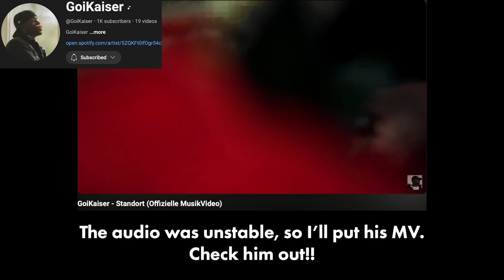GREATEST Reactions When I Speak Their Native Language! - OmeTV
This time, Japanese polyglot spoke 10 languages. I got greatest reactions and so many epic encounters! They got endlessly shocked when I speak their native language. This video immediately became my favorite!
Currently, I speak 12 languages, which I studied properly. These are English, Spanish, French, Portuguese, Arabic, Indonesian, Russian, Hindi, German, Turkish, Chinese, Thai, and Korean. And now I'm learning Polish! Apart from that, I speak Japanese for sure, which is my native language.
Furthermore, I know a tiny bit of Italian, Swedish, Romanian, Farsi, Swahili, Tagalog, Burmese, Geogian, Finnish, Uzbek, Kazakh and Bengali!

[ Timestamps ]

00:00 - Intro
00:31 - (Serbian) They smiled as soon as I spoke their native language!
01:16 - (German) Greatest Reaction when I speak his languages
05:06 - (Russian) She had heart attacks when I surprised her with languages
12:06 - (Korean) We SHOCK each other by speaking languages!
16:41 - (Polish) Best of the best Heart-warming conversation with a cool Polish girl
23:50 - Outro

ISRC: USUAN1100644

✘ Title: Monkeys Spinning Monkeys [1 HOUR]

ISRC: USUAN1400011